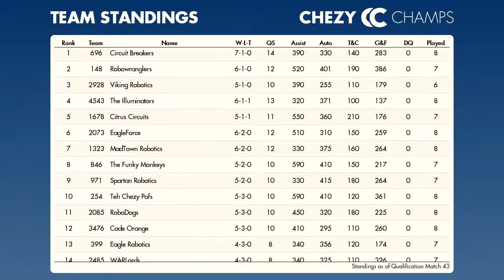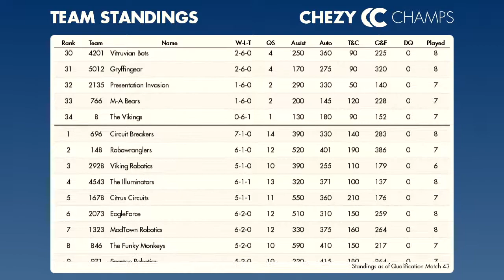Q44 - Chezy Champs 2014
Qualification Match 44 - Chezy Champs 2014
Red: 2485, 2928, 766
vs